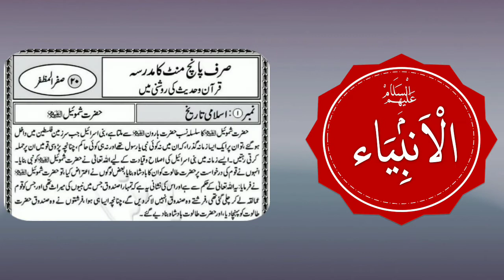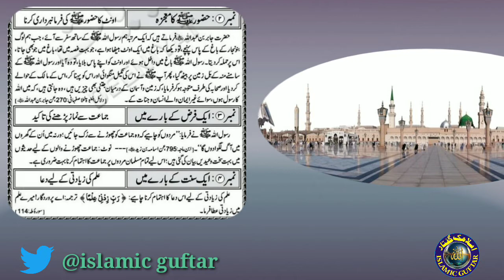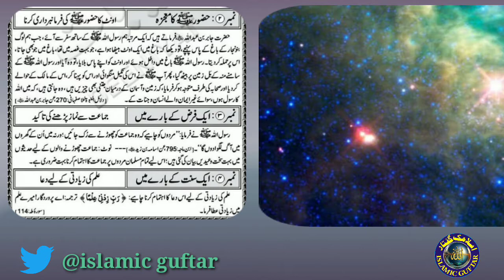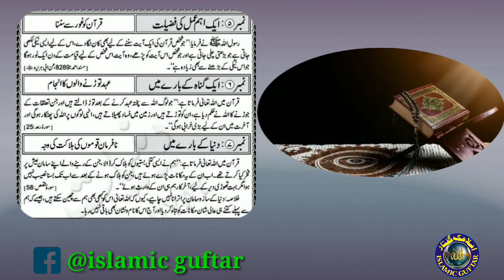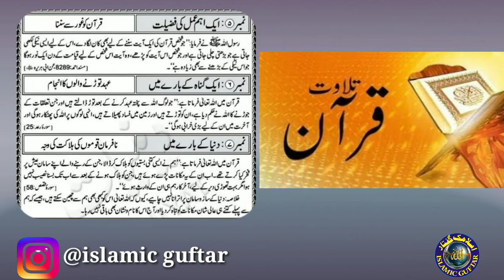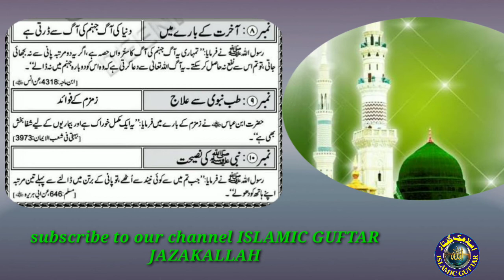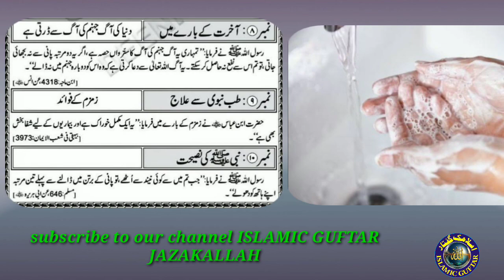/حضرت شمویل علیہ السلام/BENIFITS OF ZAM ZAM WATER/20 SAFARUL MUZAFFA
السلام علیکم ورحمتہ اللہ وبرکاتہ۔۔۔۔ الحمدللہ 20 صفر المظفر کا سبق ۔۔۔حضرت شموئیل علیہ السلام۔۔۔نافرمان قوم کی ہلا کت۔۔۔۔زم زم کے بے شمار فوائد وغیرہ